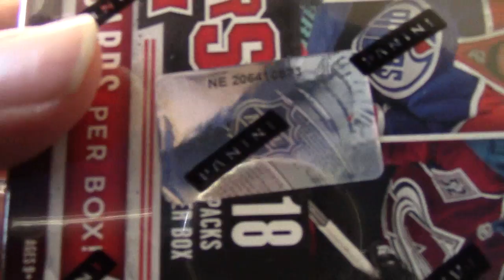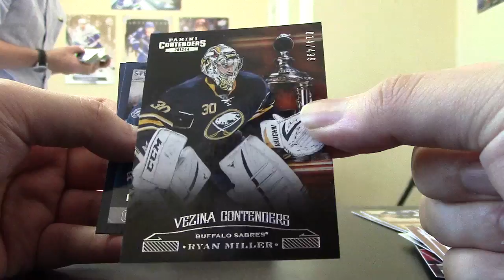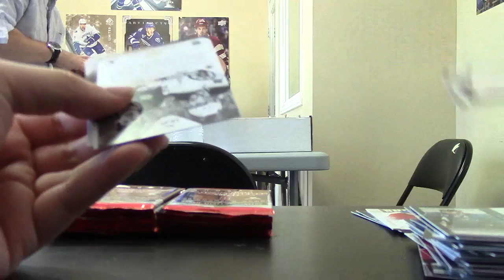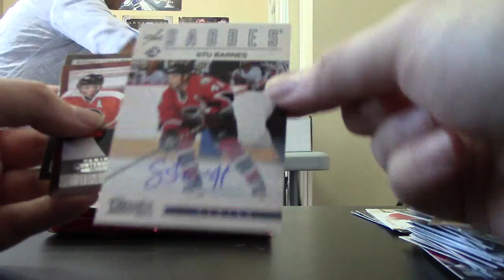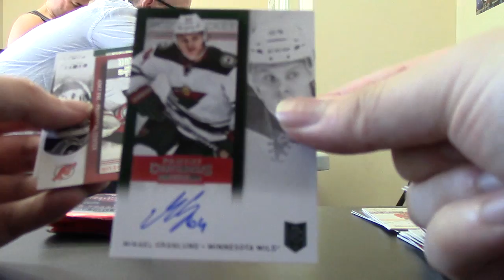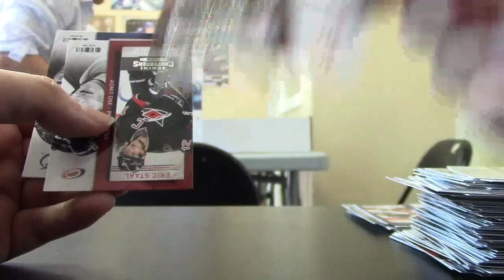13/14 Contenders Hockey Box Break #250